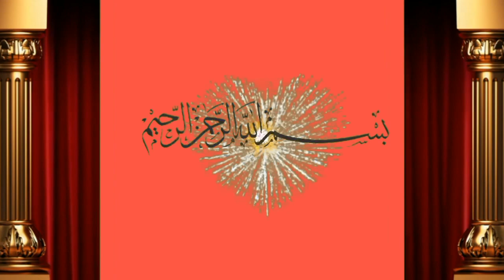8 Ablik Or Nokre bachron ki laat for sale